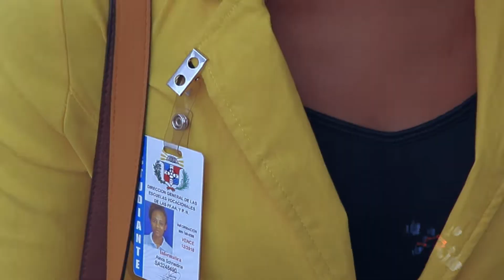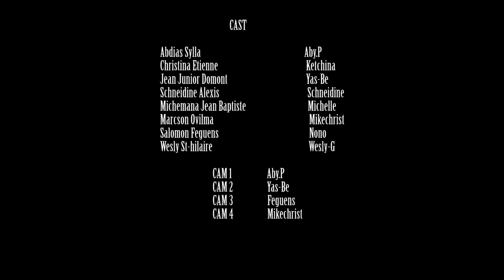FO PROMES EPISODE 5 / Passion lanmou ka few bouke pran nan fo promes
♦Abone kanal  la pouw pa janm manke okenn video e pa bliye aktive ti kloch la
♦jus klike su link sa